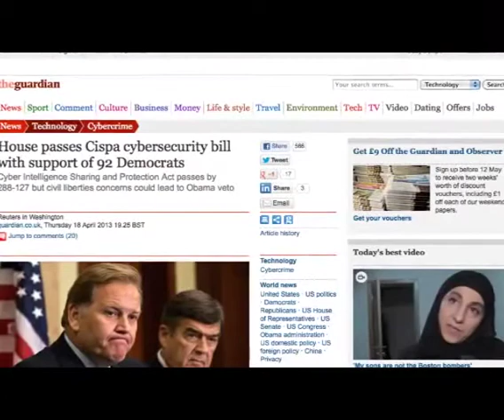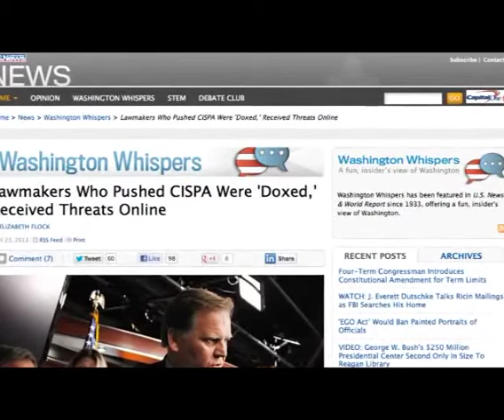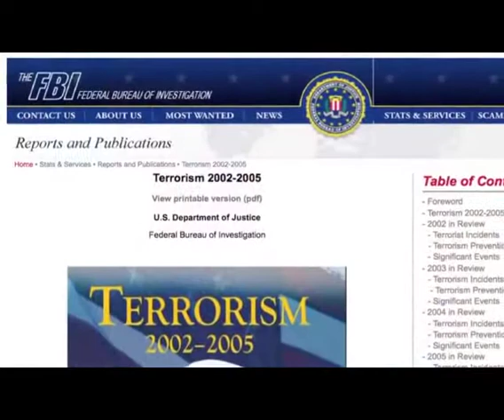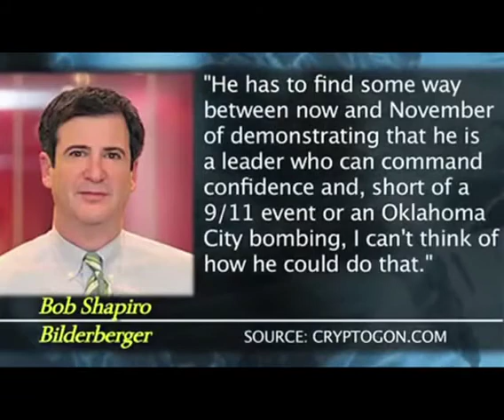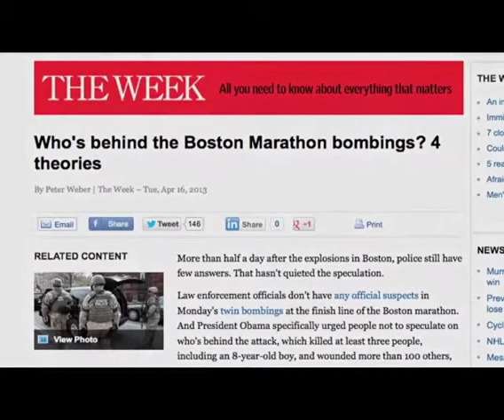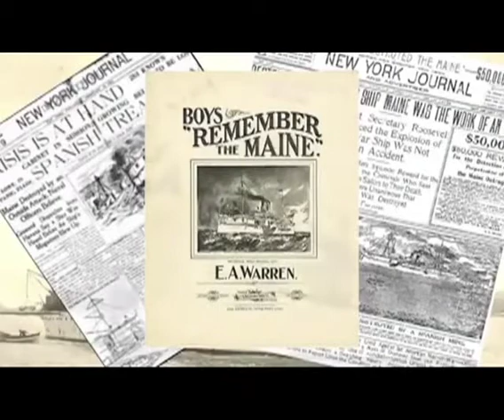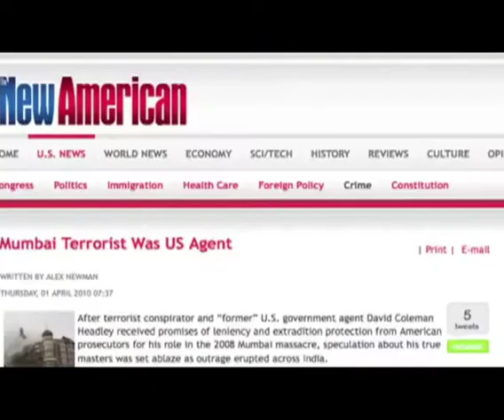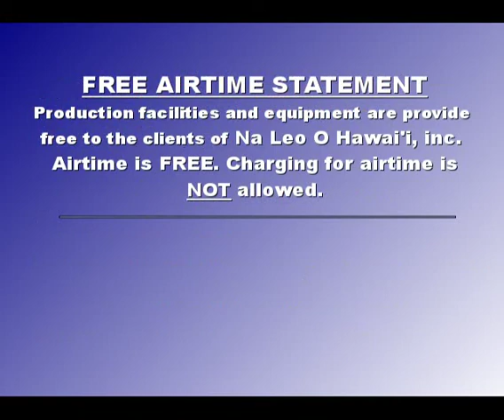Hawaii Political Reporter 04/23 CISPA Corporate Spying , Boston False Flag Attack Terrorists ID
Tonight The Real Danger of CISPA : Government using corporations to spy on you -
and a very important program by James Corbett "The Terrorists have been Identified" explains False Flag Attacks, identifies past attacks, and explains who benefits from them. Next week in-depth coverage of the Boston attack and identifying important patterns and finding your way through the purposefully obfuscated to the truth.